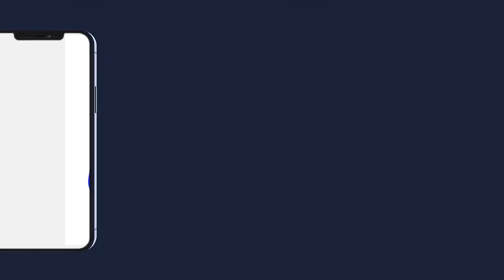GAMAU BADAR GUEYE 1444 2022 ZIAR